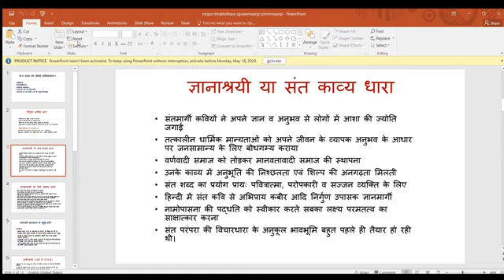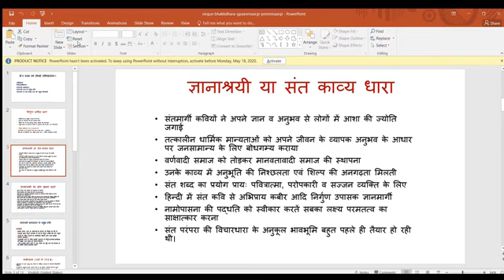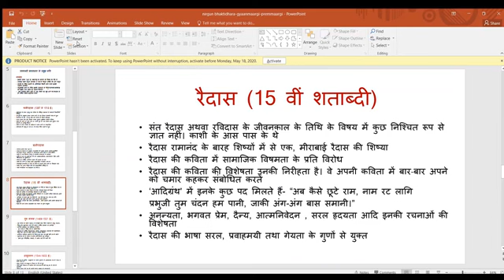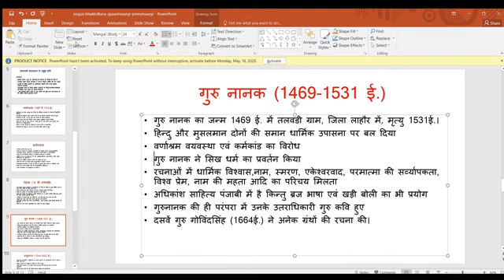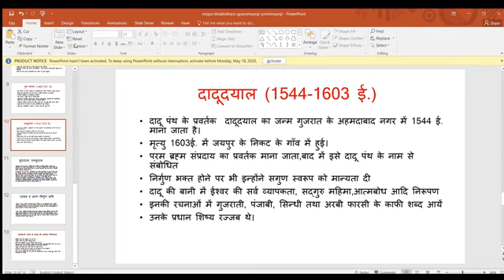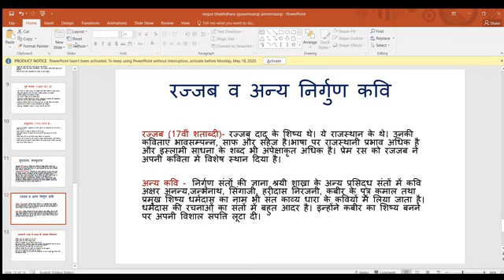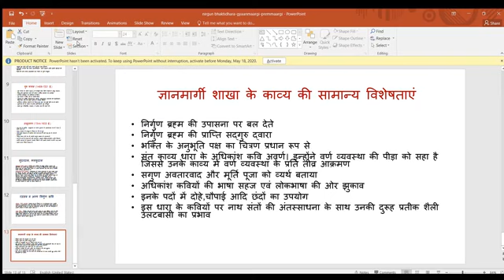B.A.Part-1 Hindi(Hons) Paper -1 "ज्ञानमार्गी धारा" by Dr.Tarannum Bano, MM College, Gopalganj